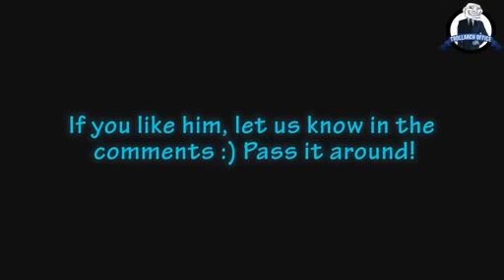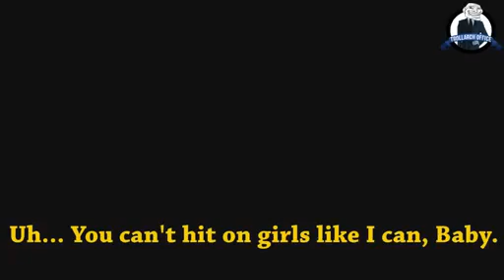BO2 - First Ever Singing Lap Dance w/ Music by Mr Acoustical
Click to Help us Share This Around!!

IMPORTANT LINKS!

How to upload to our channel:

1) upload a video to youtube whether it is unlisted or public.
2) Send it to our twitter inbox.
3) You're done!